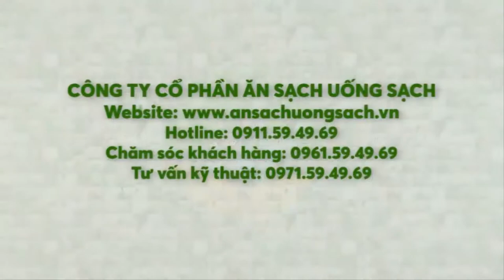Giới thiệu về rau cải bẹ trắng | Ăn Sạch Uống Sạch